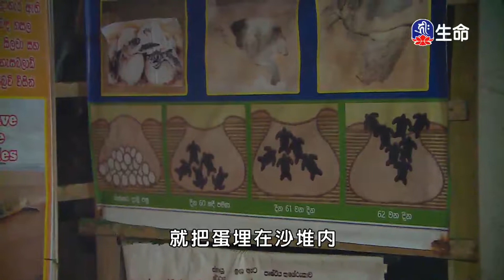斯里蘭卡同願同行(8)-2_(lifetv_20201004_17:30)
斯里蘭卡同願同行(8)。